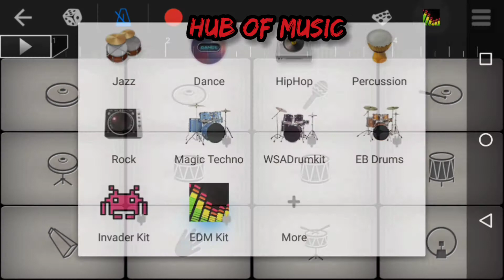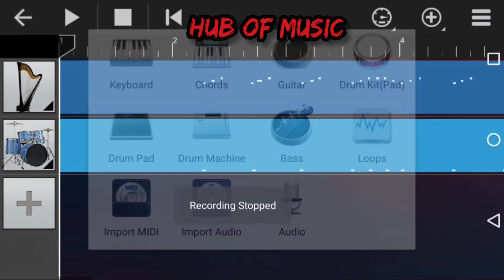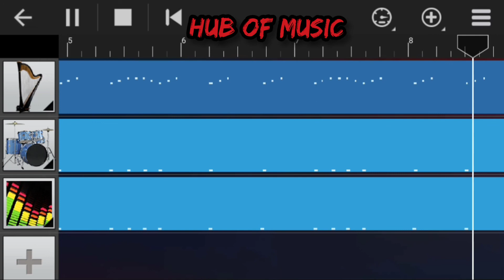Kaam 25 tune | sacred games | Netflix | piano and drumming cover | walk band | Hub Of Music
Hey guys this is kaam 25 starting tune hope u like it .